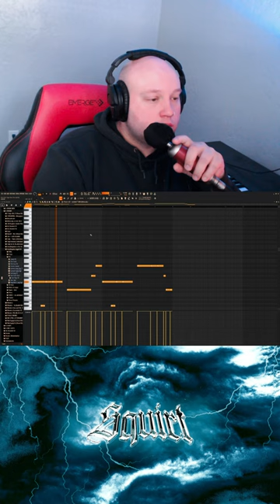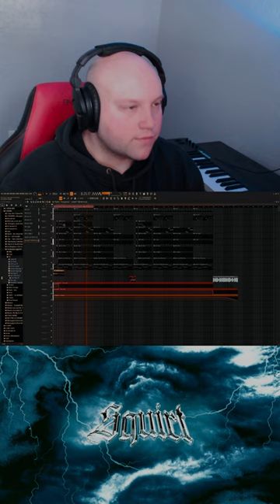prodbysquirt breaks down a beat